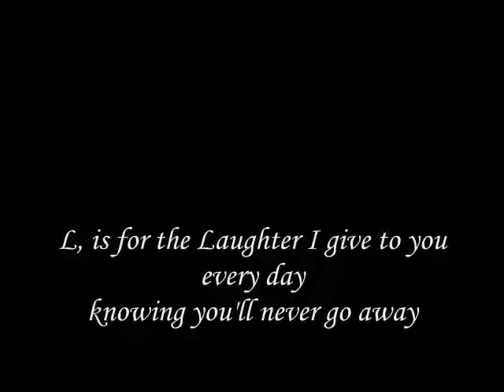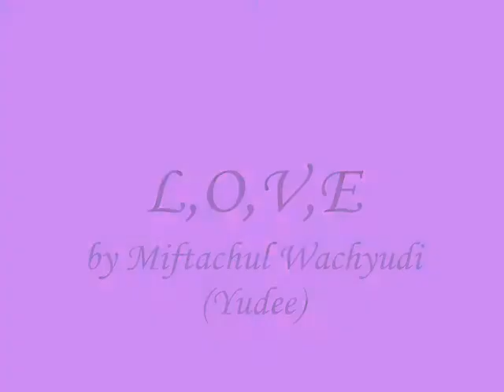L,O,V,E,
do.
do so
Money is an excellent servant, but the host
very bad.